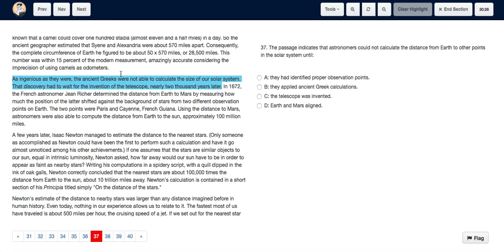Test 1 Q37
Test 1 A10 Reading Test 1 Q37